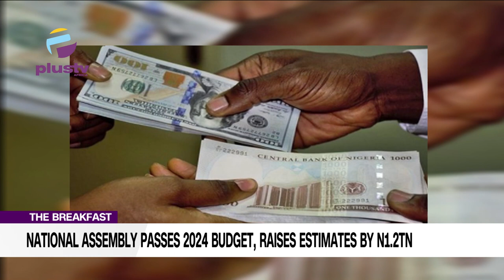National Assembly Passes 2024 Budget, Raises Estimates By N1.2TRN